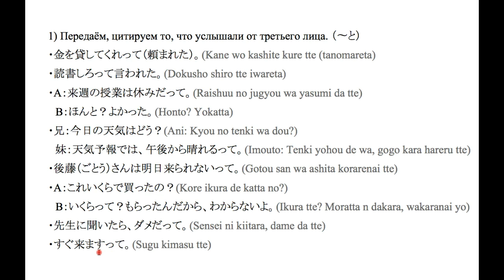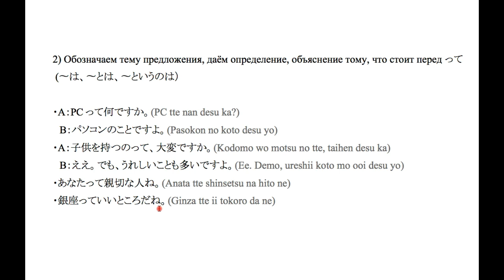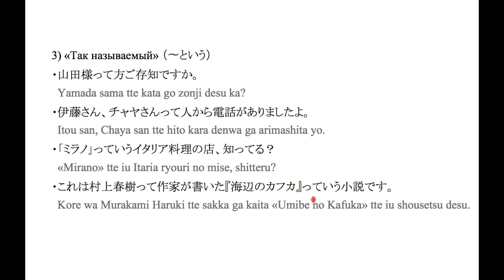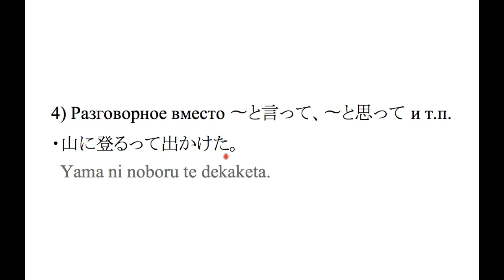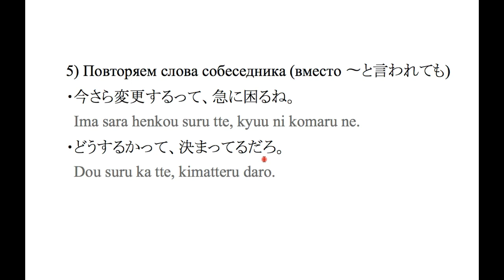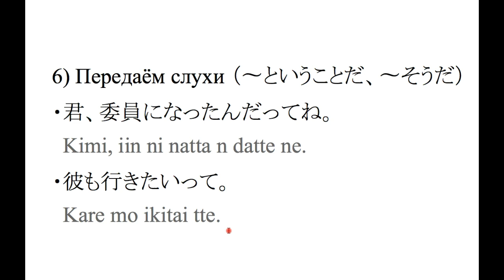Грамматика JLPT N4-N3. Частица 「って」. Урок японского языка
В этом уроке рассмотрим разговорную частичку 「って」. Выясним, когда используется, что означает и как переводится на русский язык. Грамматика ориентировочно JLPT N4-N3.

tachikotv